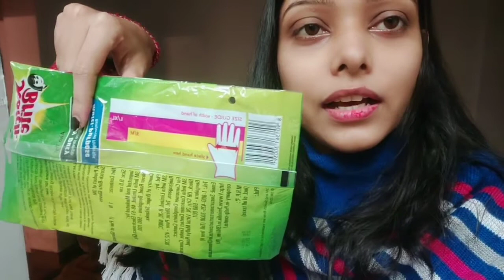দিল্লী তে Christmas কেমন কাটালাম??? Shopping mall থেকে কি কি কিনলাম??